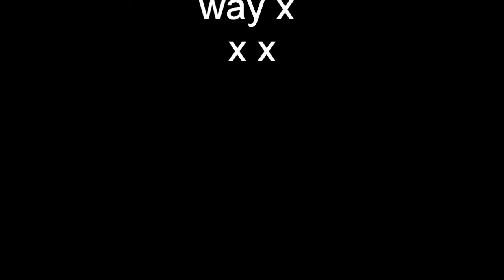basshunter now your gone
watch plz x xx